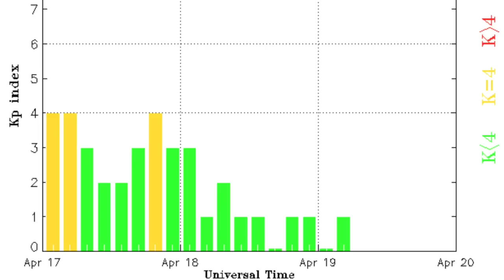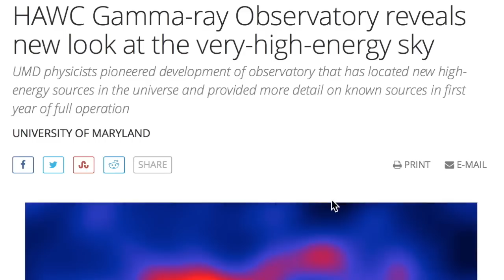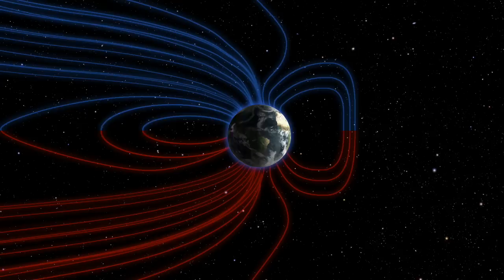Coronal Holes, Quake Expected, Extreme Weather | S0 News Apr.19.2016